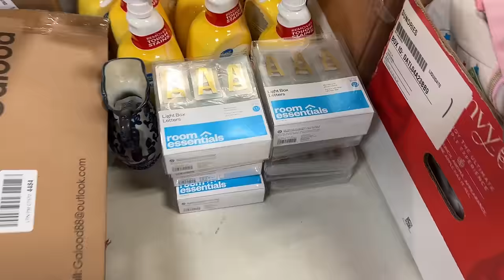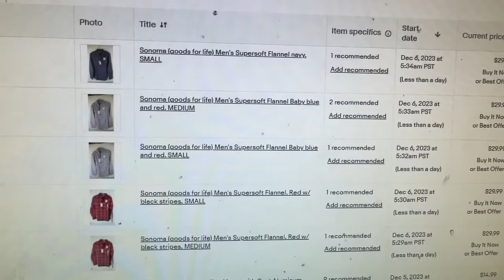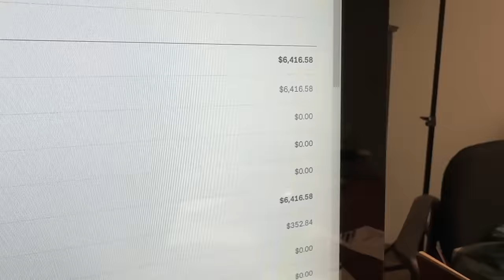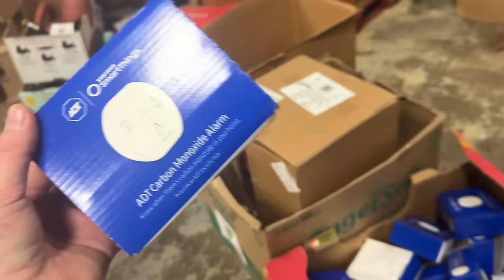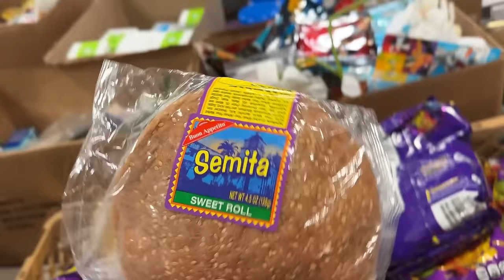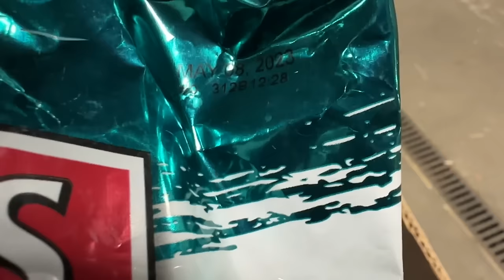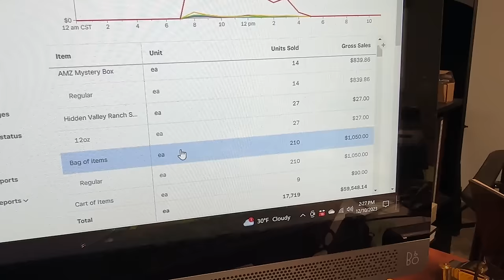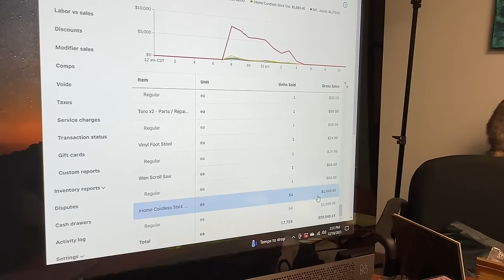Christmas 2023 Sale Part 3 - we ALMOST hit $60k in 9 days!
My eBay Store

Mailing Address:
Resale Rabbit
C/O JLN Distributing
3049 Ramada Way
STE 400